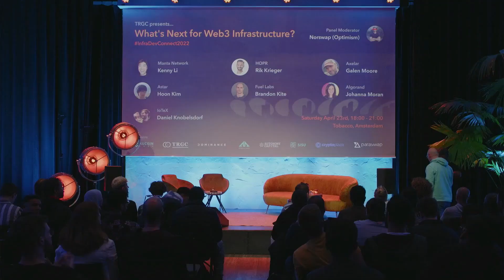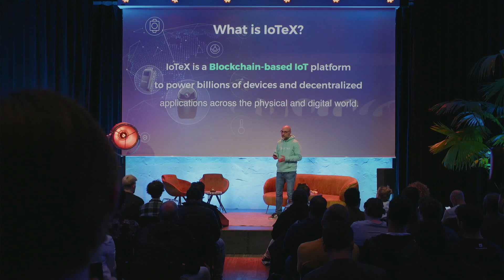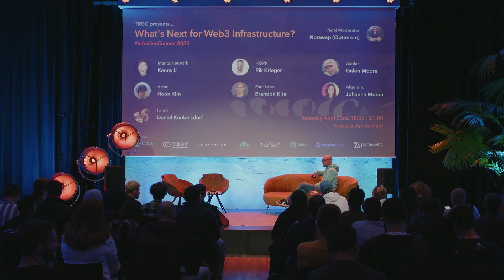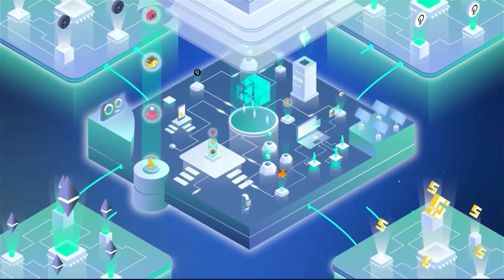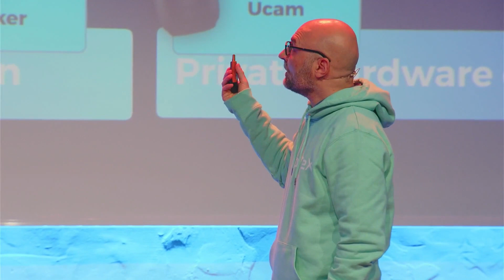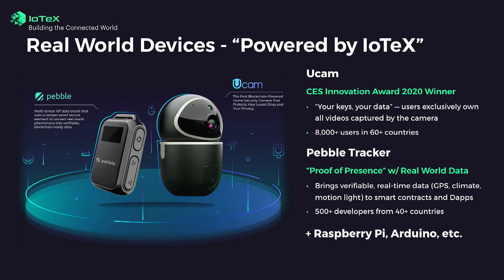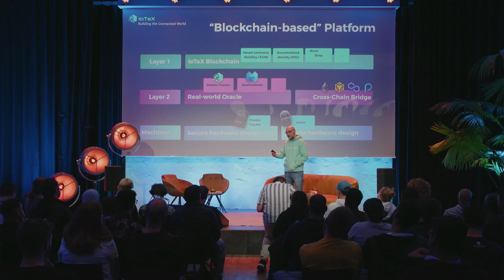IoTeX Overview at ETHAmsterdam 2022 by Simone Romano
Simone Romano, Head of Developer Relationships, gives an overview of the IoTeX platform and its ambitious vision to create a comprehensive infrastructure for real world applications using IoT and Blockchain. Simone defines the term MachineFi and explains how DeFi (Decentralized Finance) when integrated with real-world data, will create a new economic model that will upend countless industries.